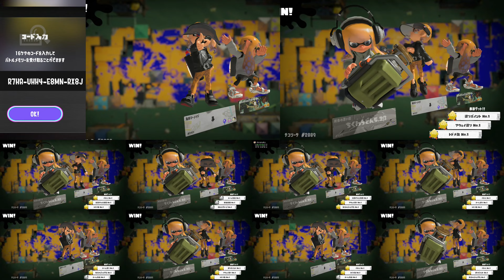splatoon3 ネットで拾ったバトルメモリー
他動画↓
ﾖﾛｼｸ─ﾟ+｡d(≧∇≦)ﾟ+｡─ｯ♪